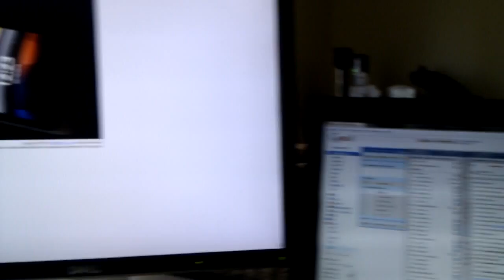Test 720p video